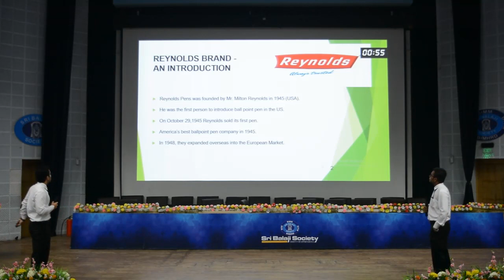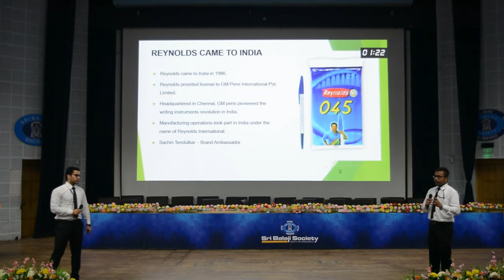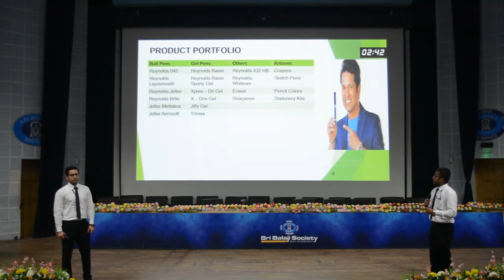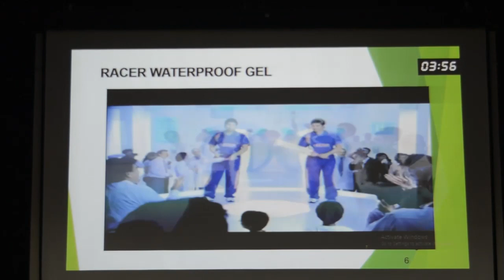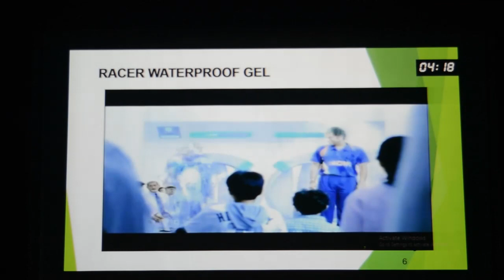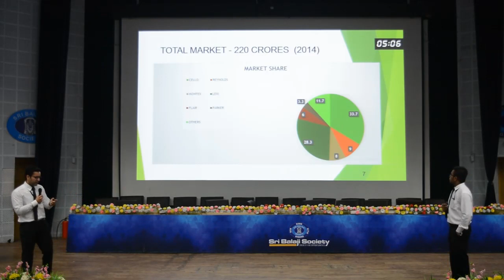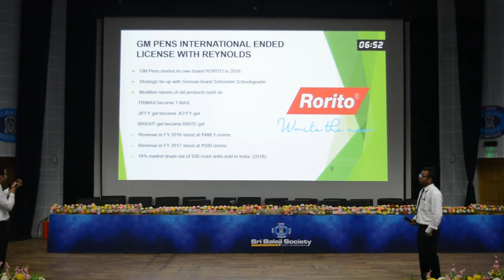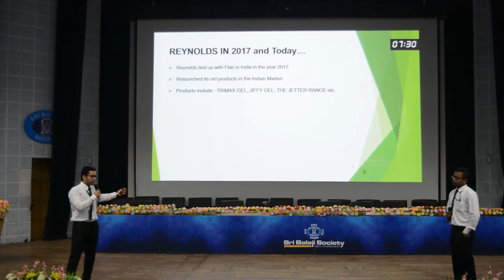Sri Balaji Society Induction presentation 2019: REYNOLDS pens India - then and now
Topic: REYNOLDS pens India - then and now